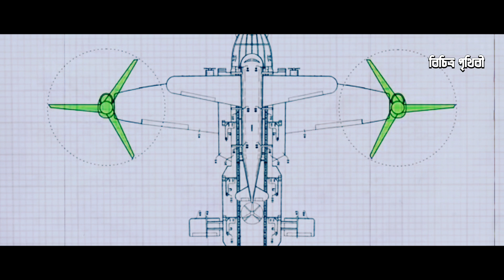এয়ারক্রাফট ল্যান্ডিং কিভাবে কাজ করে? how to work in aircraft Landing || (বিচিত্র পৃথিবী)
বিচিত্র পৃথিবীত,random fact,Mayajaal,bd,Tops,Evergreen,ODVUT10,Mystery 10,bicitra prthibi bangla,bicitra prthibi,বিচিত্র পৃথিবী,Bicitra Prithibi,vichitra prithvi,vichitraprithvi,vichitra prithvi bangla,Prithibi,bicitraprithibi
bridge